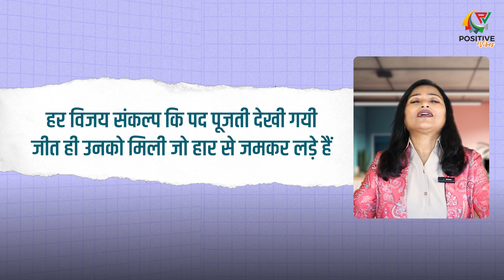Train your brain 🧠 series | जीतने का सबसे आसान तरीक़ा। Never give up by Rashmi Gupta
Train your brain 🧠 series | जीतने का सबसे आसन तरीक़ा। Never give up by Rashmi Gupta

दोस्तों, आज के इस video में हम आपको बता रहे हैं वह तरीक़े जिसके माध्यम से आप किसी भी क्षेत्र में सफलता हासिल कर सकते हैं।
हमारी “Train your brain” सीरीज़ का यह पहला वीडियो है, इसी ऋंखला में हम और भी video लेकर आपके बीच हाज़िर होंगे।

Rashmi Gupta is a entrepreneur and social worker. She has been actively working for women's empowerment for the past three decades. She constantly collaborates with various organizations to make women self-reliant and bring positive changes to society.

Born in the Neemuch district of Madhya Pradesh, Rashmi Gupta currently resides in Indore, where she is involved in several significant social service and awareness initiatives. She is working as Motivational Speaker and Facilitative trainer in various organizations.

Through her YouTube channel "Positive Vibes with Rashmi," she shares inspirational and success-related content to help people progress in life. Her live seminars have benefited hundreds of thousands of individuals who have gained valuable insights from her words.